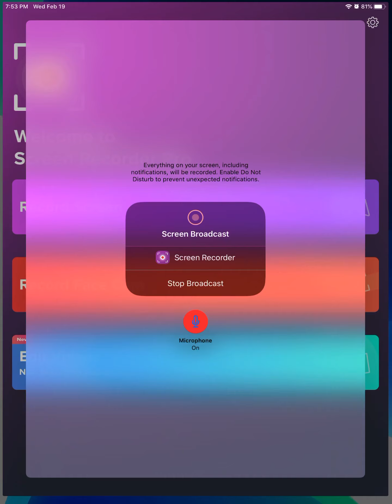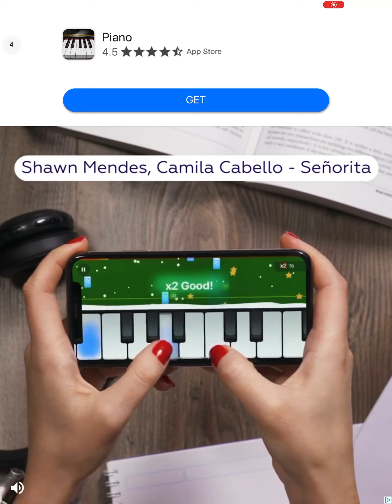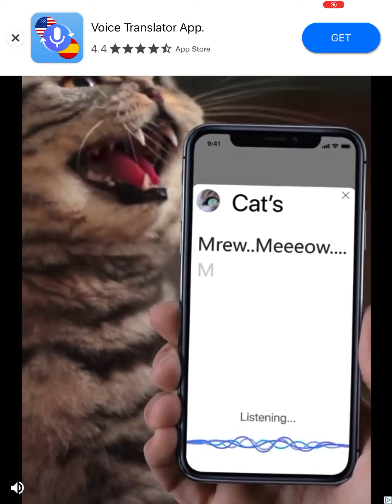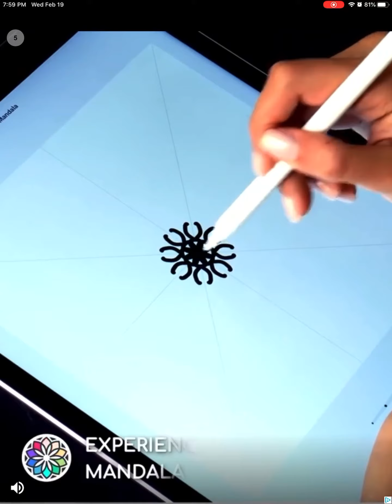COOLMATH GAMES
Dear YouTube, please don’t copyright this video that song was on an add so it wasn’t my fault that seniorita was on here. Thank you for your support. Sincerely, Logan Kuhne.